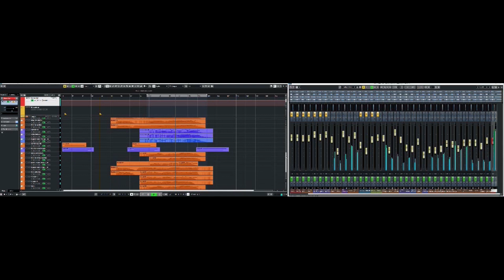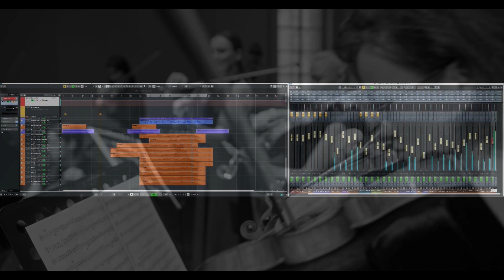Working on the "String section" - (Essential Lights)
(Esp) Una de las cosas más apasionantes consiste en trabajar cada sección de una composición como si fuera una canción independiente, lógicamente, teniendo en cuenta qué papel tendrá luego dentro de la misma. Pero la mezcla, la masterización y ciertos detalles de producción suelen tratarse como únicas dentro de este "espacio sonoro". Y una de las secciones que más disfruto, sin duda, es la sección de cuerdas. Grabando instrumento a instrumento y escuchando cómo crece el grupo, imaginando en mi cabeza la sección completa hasta que este "sueño" se convierta en una "realidad". Aquí os dejo un pequeño detalle de la sección de cuerdas que formará parte de una de mis próximas canciones.
(Eng) One of the most exciting things is working on each section of a composition as if it was an independent song, logically, taking into account what role it will later have within the complete composition. But the mixing, mastering and certain production details are usually treated uniquely within this "sound space". And one of the sections that I enjoy the most, without a doubt, is the strings section. Recording instrument by instrument and listening how the group grows, imagining the complete section in my head until this "dream" becomes a "reality". Here I leave you a small string section detail that will be part of one of my next songs.